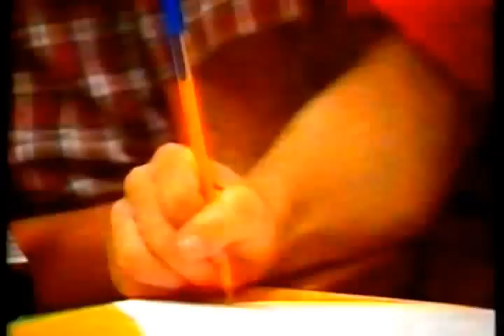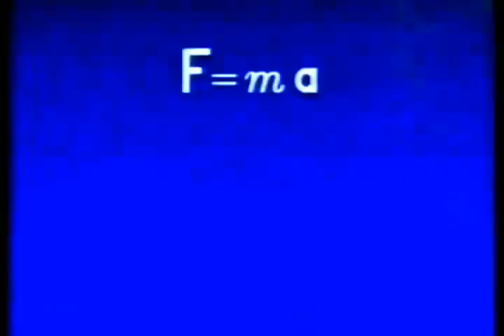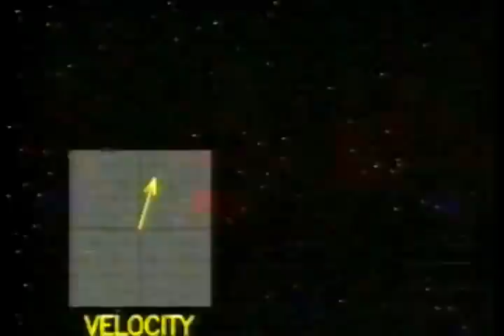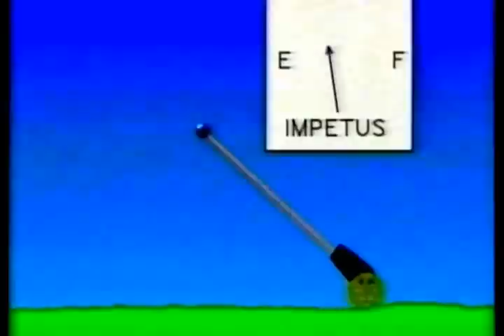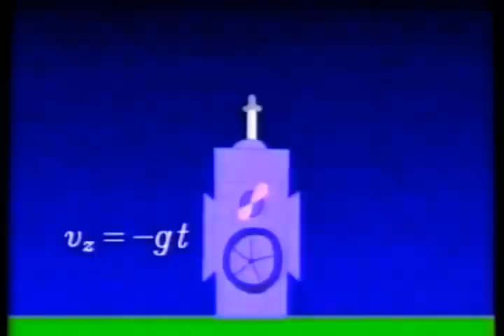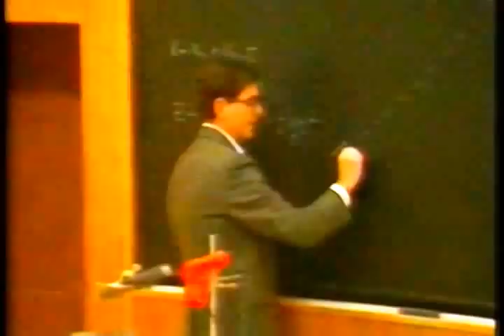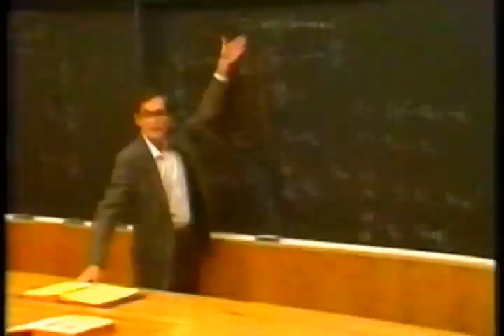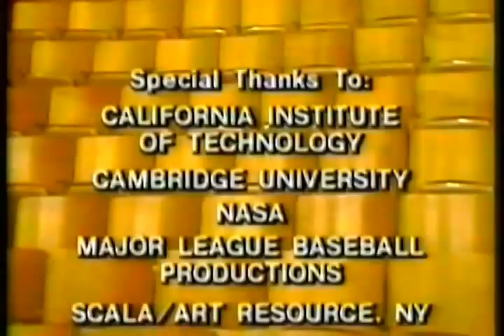FISICA le leggi di Newton